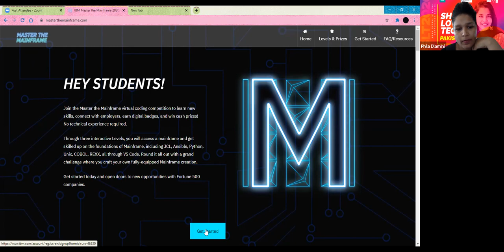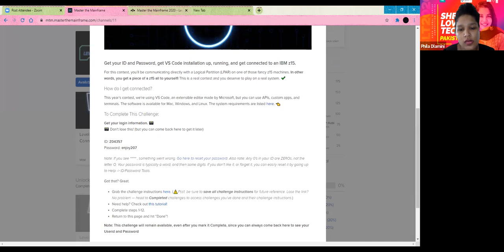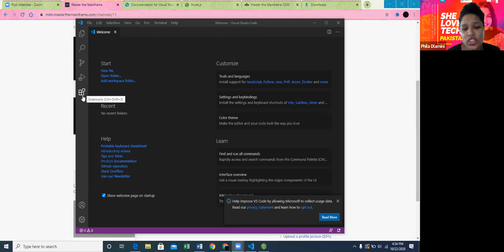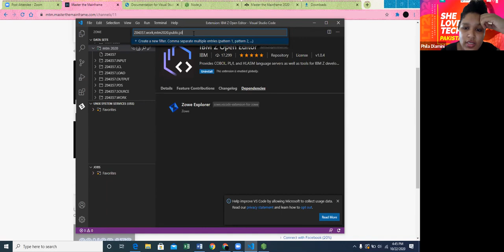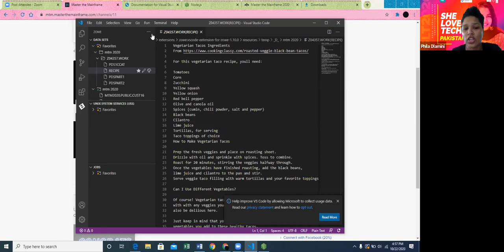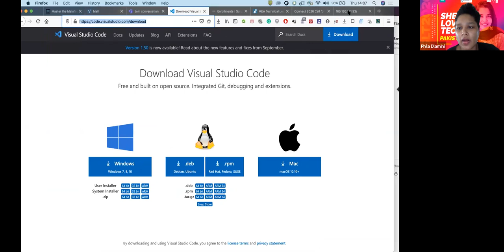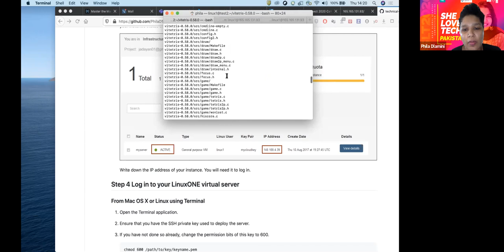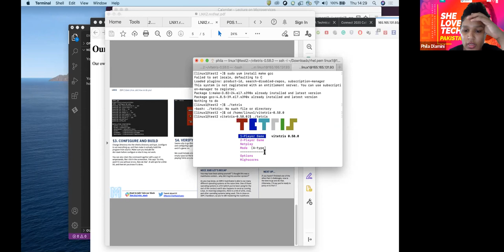Introduction to Enterprise Computing by Phila Dlamini (22.10.2020)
This session covered the basics of navigation, files and programs. It also taught how to code and build innovations using the mainframe.